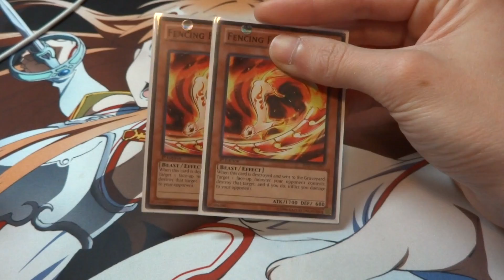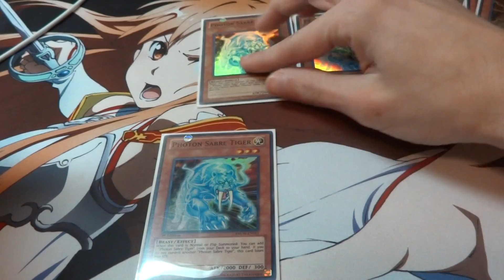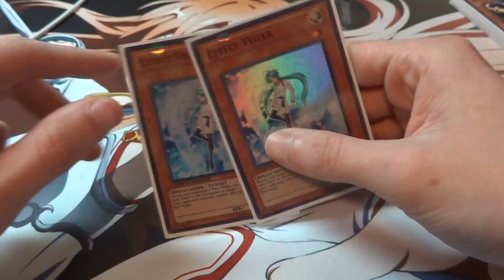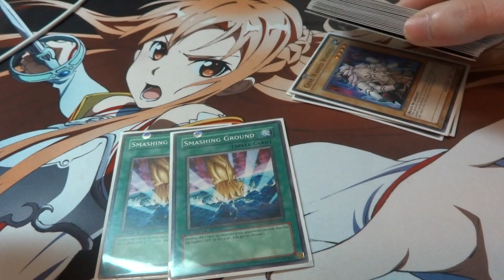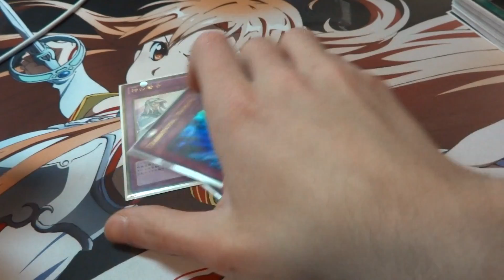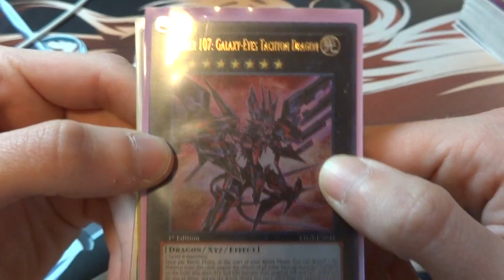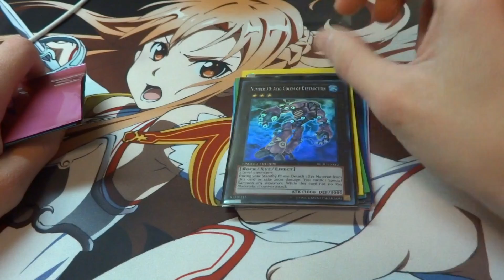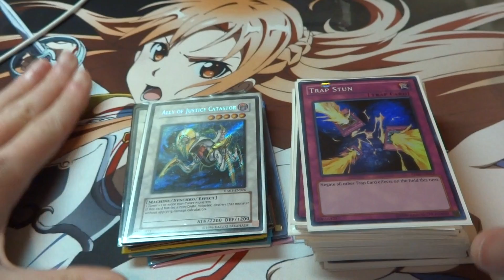Yu-Gi-Oh Deck Profile: Beast Beatdown (March 2014)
You're gonna hear me roooooaaaaaarrrrrrrr
(I'm sorry)